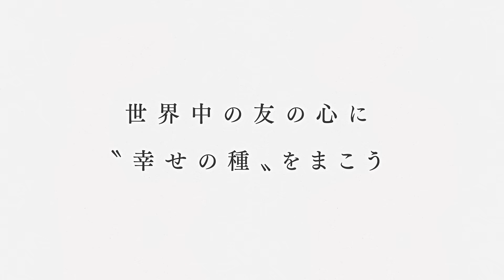WORLD SEIKYO PR動画